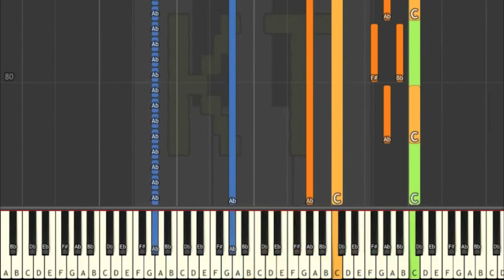Learn to Play The Big Whale from Final Fantasy IV (II) - Impossible Mode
I don't normally do this, but I love this song so much that I wanted to make an arrangement that included as much of the original as possible, even if it meant it would be unplayable. (You can still play the easy, medium, hard, and impossible difficulties!) If you CAN play this version, good for you!! But this arrangement is made to be listened to, rather than played.

🎹  GEAR 🎹

♫ Keyboards ♫

🎹  Let’s Connect! 🎹